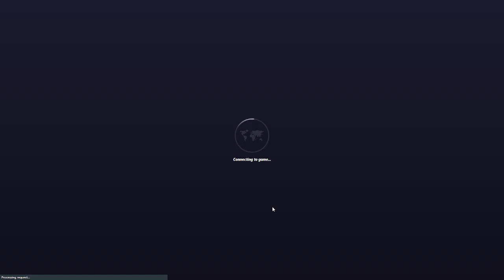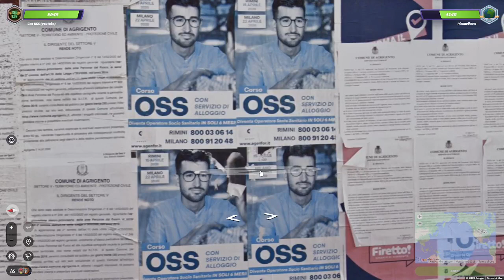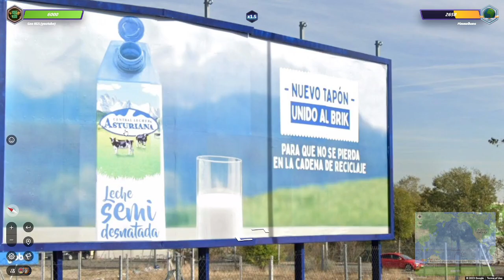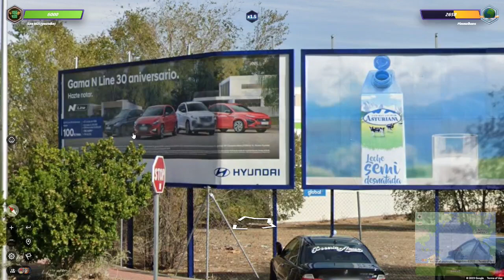HOME FIELD ADVANTAGE! - An Irishman Plays GeoGuessr Duels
Who'd have thought I'd get lucky with an Irish round!?

Whatever brought you to this video, I hope you take something from it that helps you enjoy GeoGuessr more than you did before.

Until the next one... Happy Pin-Dropping!